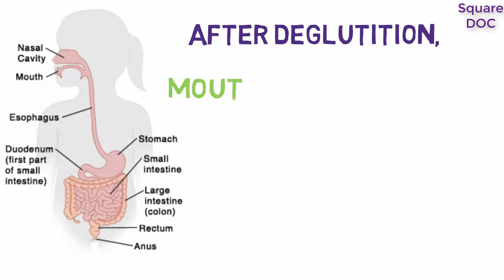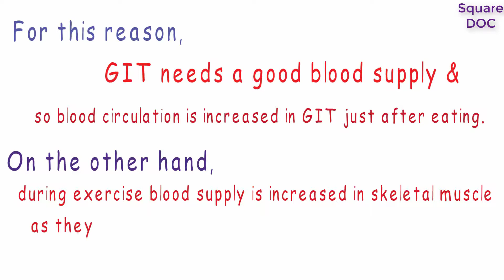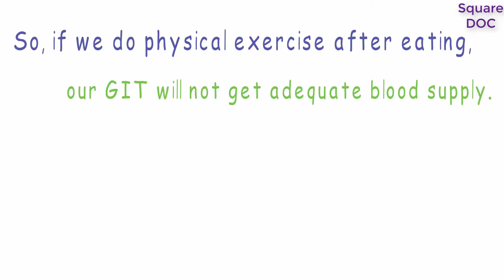Why You Should Avoid Exercise Just After Eating?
Explanation :

After deglutition, food enters our Gastrointestinal tract,

 from mouth to oesophagus to stomach to small bowel to large gut & lastly excreted as faecal matter through anal canal.
This process is mediated by "Peristalsis". Peristalsis helps the bowel move, to be digested & absorbed.
For this reason, GIT needs a good blood supply & so blood circulation is increased in GIT just after eating.
 On the other hand, during exercise blood supply is increased in skeletal muscle as they need more & more energy during that time.
So, if we do physical exercise after eating, our GIT will not get adequate blood supply.  As a result there will be impaired  digestion,absorption of food with impaired peristalsis.
That is why we shouldn't do exercise after eating.